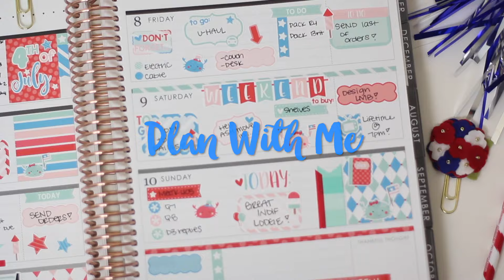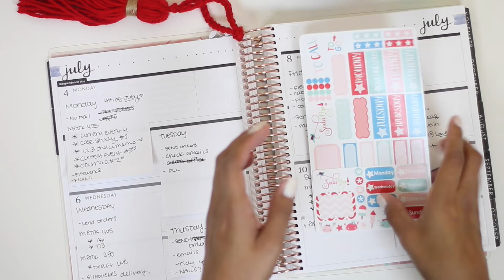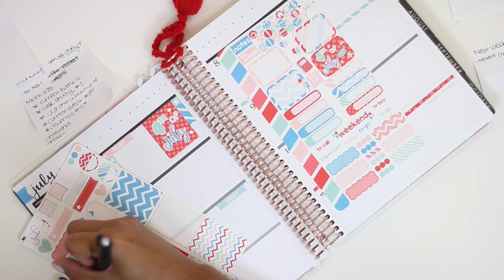Plan With Me in Erin Condren Horizontal Collab W/ Soda Pop Studio!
Hey Y’all!
I hope you enjoy this video, I really like the way this layout came out! Can’t wait to do another in my horizontal planner next week!

Soda Pop Studio